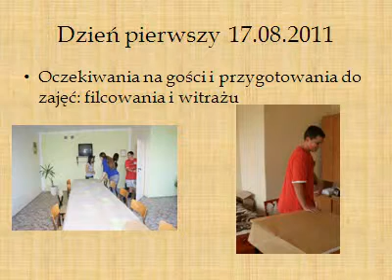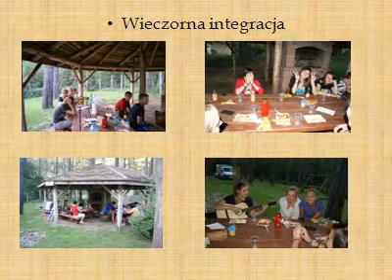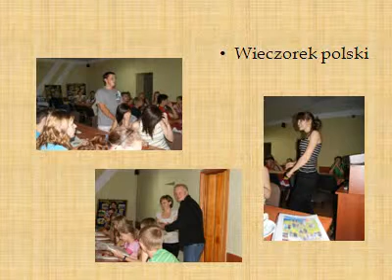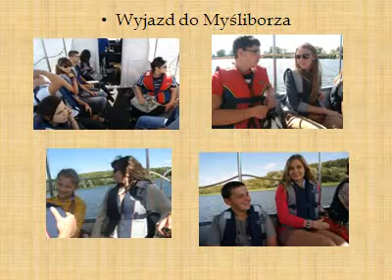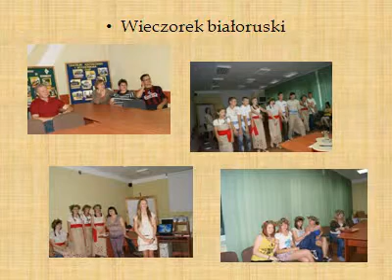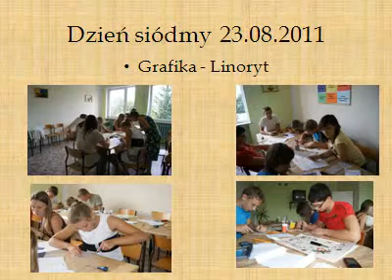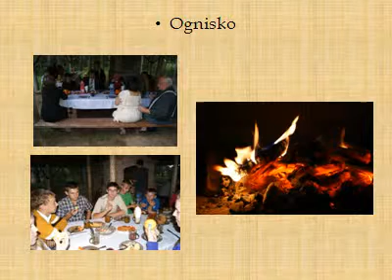Z tradycją rękodzieła w przyszłość